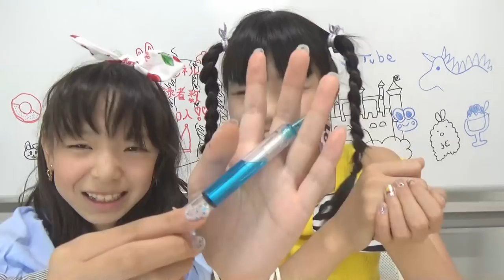【100均】ダイソーで購入した、夏にぴったりな文房具を使って夏休みの宿題を終わらせちゃお✧